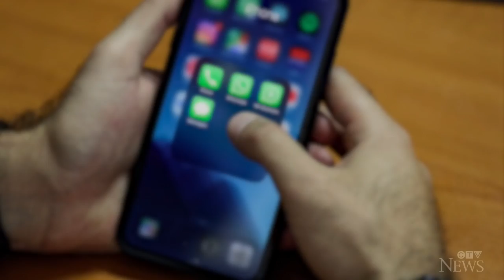Here's how to clean your iPhone during the COVID-19 outbreak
Amid the COVID-19 outbreak, Apple has updated its guidelines on how to clean your iPhone without damaging it.